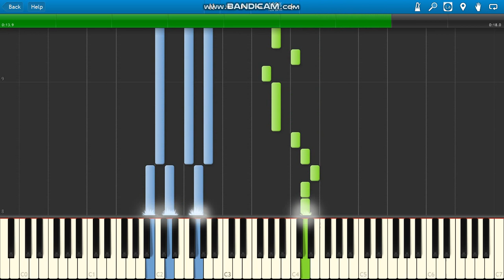The Gummy Bear Song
The Gummy Bear Song piano.